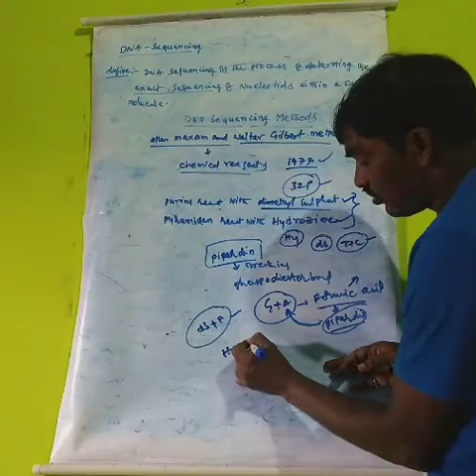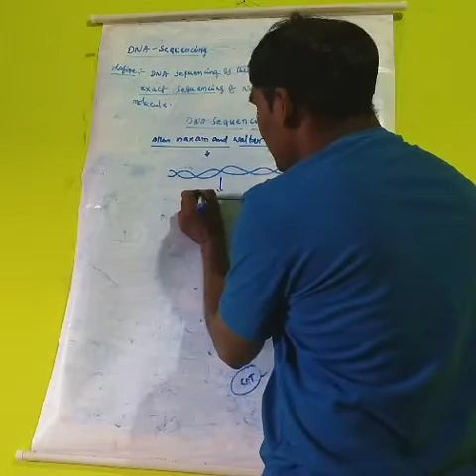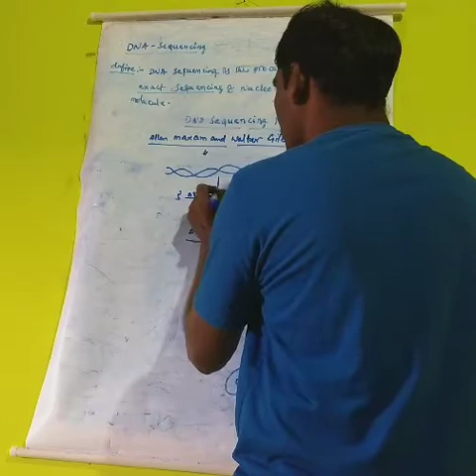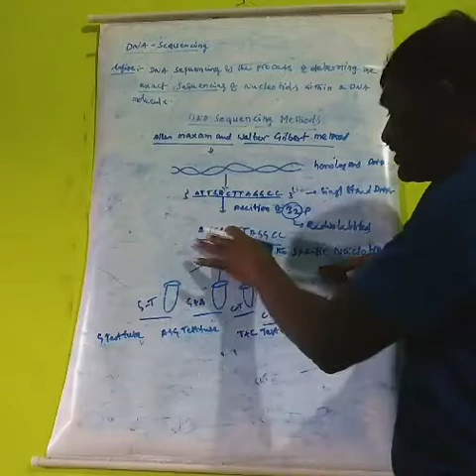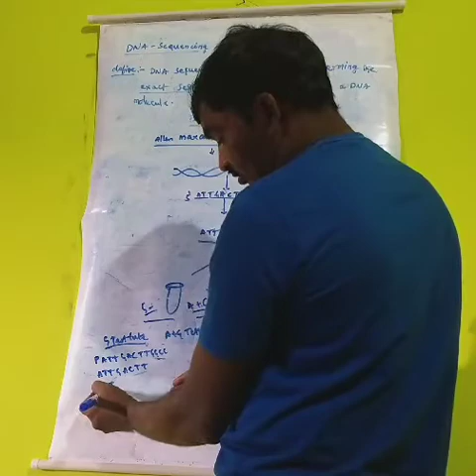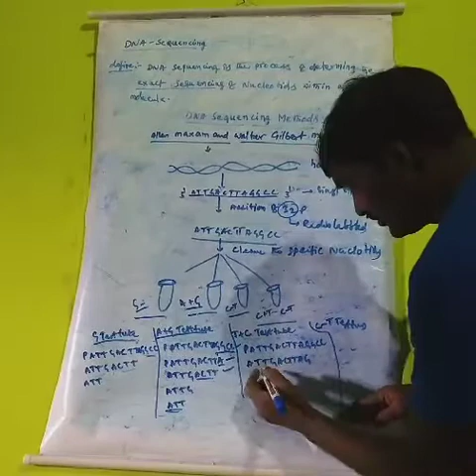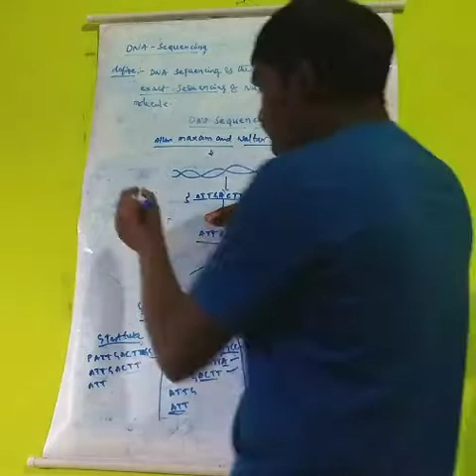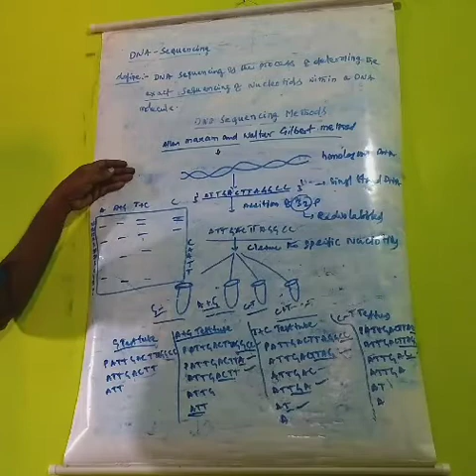DNA SEQUENCING part3